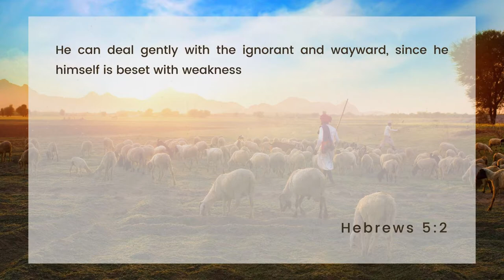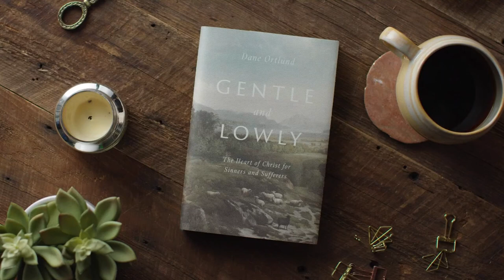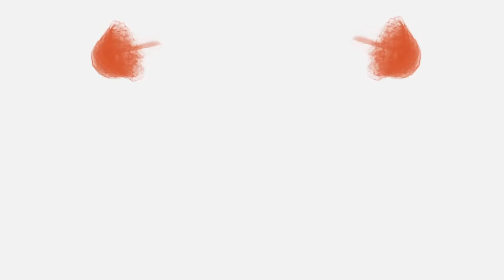He Can Deal Gently (Gentle & Lowly Chapter 5)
This week, Taylor Lit invites us to consider how Jesus is gentle with us, that we might receive it and be gentle with others. Take some time to reflect on the questions below.
1. How does Hebrews 5:2 flow from what is learned in Hebrews 4:15 (the previous chapter)?
2. What does it mean that Christ deals gently with people?
3. Who is ignorant and wayward? Are you sometimes this way? How?